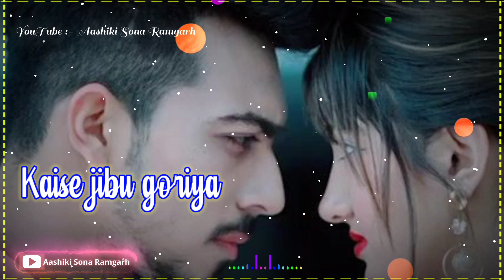Tor lagi ghr dura sdbke bhulalo. Tor pyar 💞 ke Pawek khatir lagi ka ji nhi kar lo. Sad Status 🌹